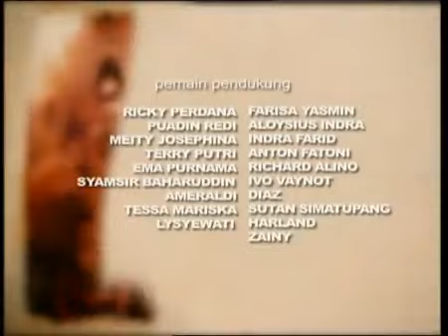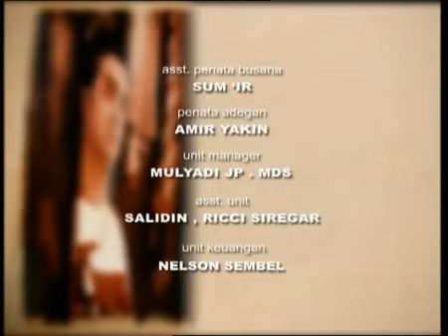Malin Kundang - Episode 19